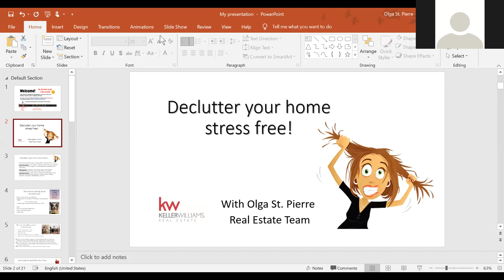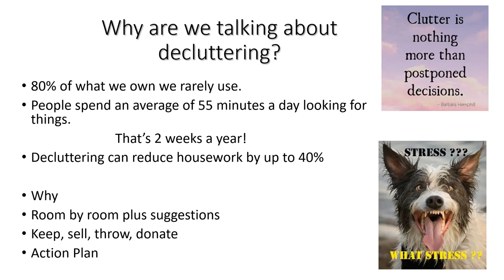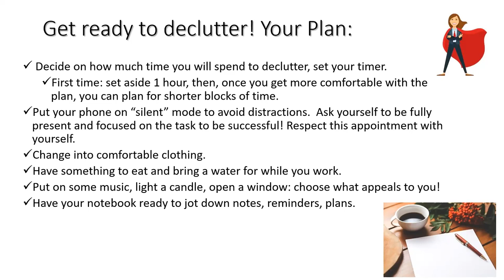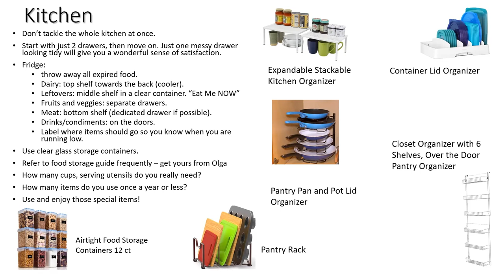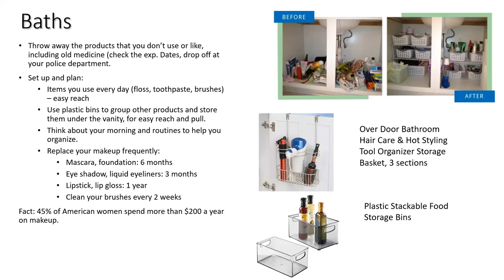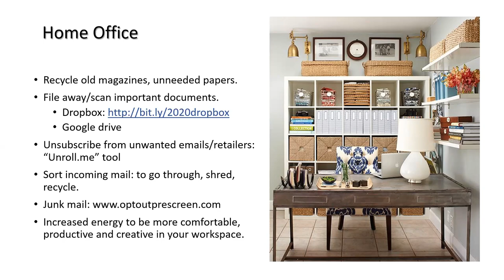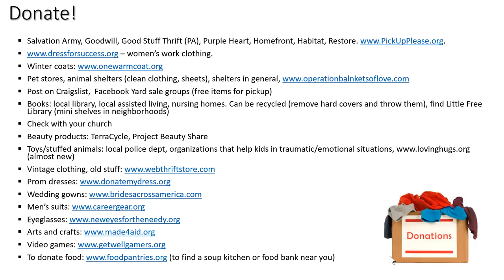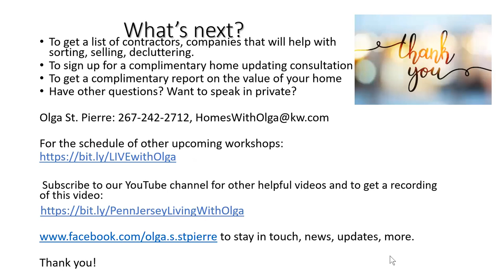Declutter with these easy STEPS in 2021!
Want to get a fresh start in 2021? Watch this video for easy tips and ideas to get organized without being overwhelmed! Walk away with a plan and start TODAY!
Here is the list of helpful items we talked about, to help you declutter and organize efficiently!

*** Kitchen, bathrooms: ***
Food storage containers
Plastic storage container bins
2-Tier Pantry Cabinet Lazy Susan Turntable
Pantry Cabinet Lazy Susan Turntable
Lids organizer
Closet door pantry organizer
Trays, cutting boards, pats and pans organizer
Pantry rack for boards, trays organizer
Expandable, stackable cabinet shelf organizer
Pan and lid organizer rack
Bathroom vanity door tool organizer

*** Garage, Basement: ***
Overhead garage, basement storage rack
Garage, shed wall organizer for tools

*** Living Spaces: ***
Wall Frame set for decorating
Floating wall shelf
Closet organizer kit
Foldable Cube Storage Bins
Frames gallery for collages

*** Office: ***
Amazon Basics 6-Sheet Cross-Cut Paper and Credit Card Home Office Shredder
Tall Kitchen Drawstring Trash Bags, 120 count
Security Steel Home Safe
Sentry Safe Fireproof Box with Key Lock

*** Preparation tools: ***
Waste Mgmt Dumpster in a Bag
Plastic Storage Bins, 6pk
Colored Masking Tape, 6pk

*** Easy decor on a budget ideas: ***
Stainless Steel peel and stick paper
Recessed Light Converter
Rust-Oleum Tub and Tile Refinishing Kit
Brick Peel & Stick Wallpaper
Shiplap wood Peel & Stick Wallpaper
Decorative Window Glass film
Tropical Monstera Palm Tree Décor
Peel & Stick Marble Film

We live, work and play in Philly and NJ suburbs! How can we help YOU today?